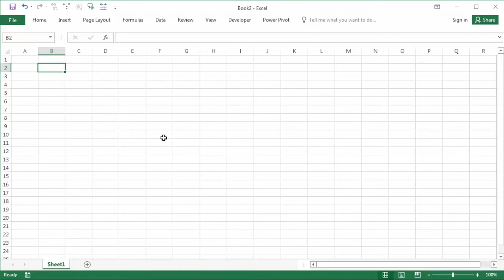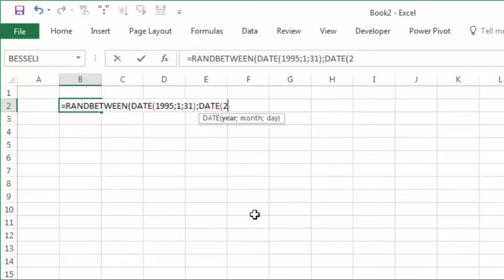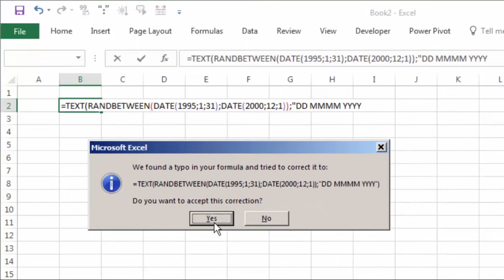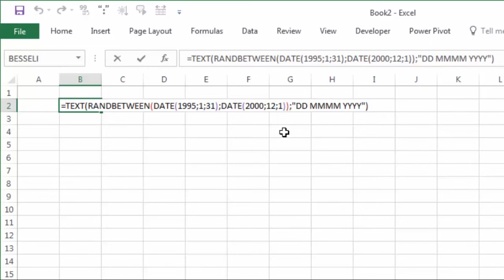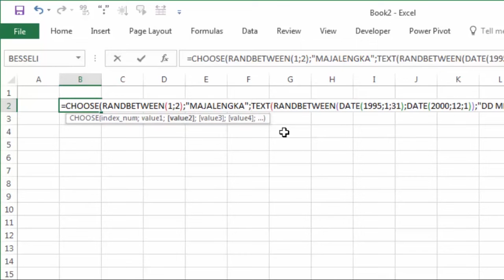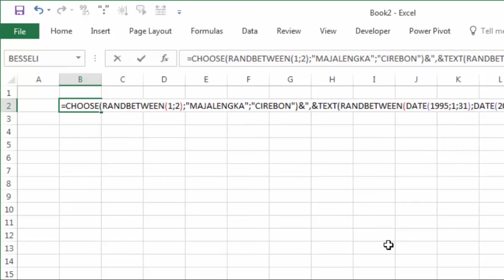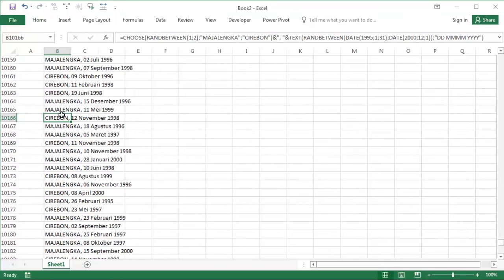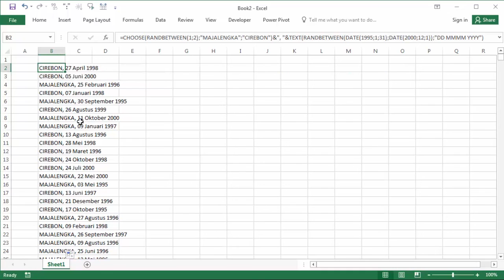cara membuat tempat tanggal lahir acak seacara masal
Bagaimana cara membuat tempat dan tanggal lahir di excel secara acak dan fake? tutorial ini mengajarkan kalian untuk mengacak dengan kombinasi rumus excel dan membuat tempat lahir serta tanggal lahir secara masal dalam jumlah banyak dan waktu sekejap.